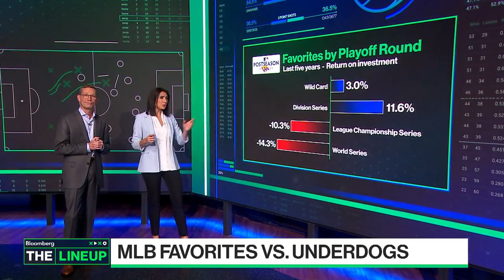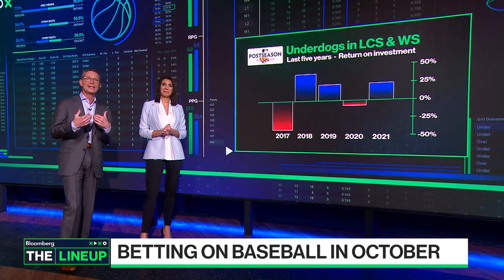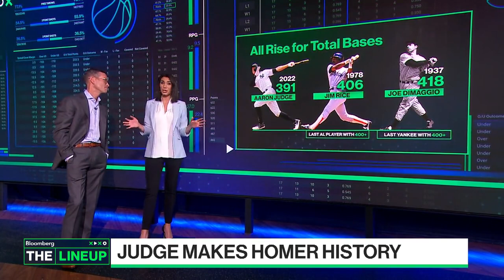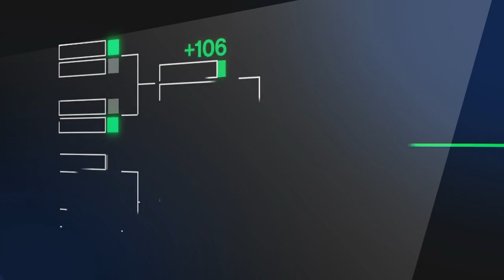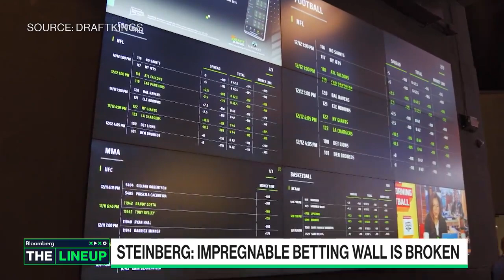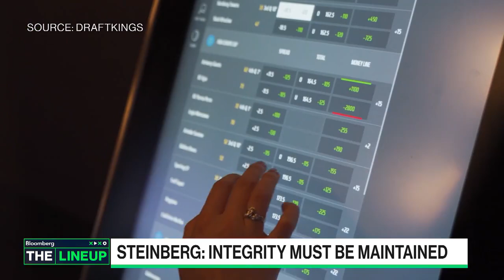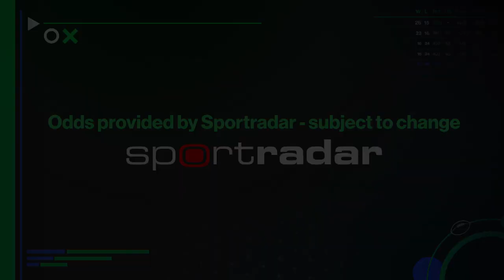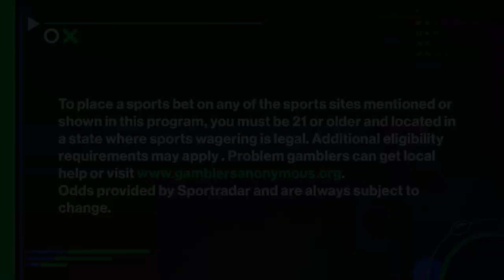Super Agent Leigh Steinberg on "Bloomberg: The Lineup" 10/07/22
On the "Bloomberg: The Lineup", Kailey Leinz and Damian Sassower give you the latest data on betting trends as the MLB playoffs begin and the NFL enters Week 5. They talk to super sports agent Leigh Steinberg about mega-contracts in the NFL, NIL and players as brand ambassadors for gaming companies.